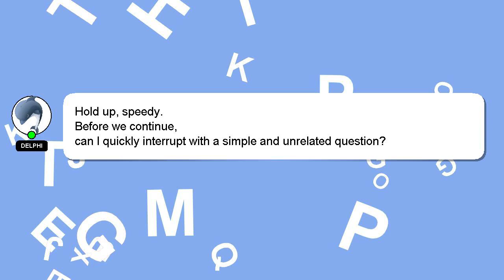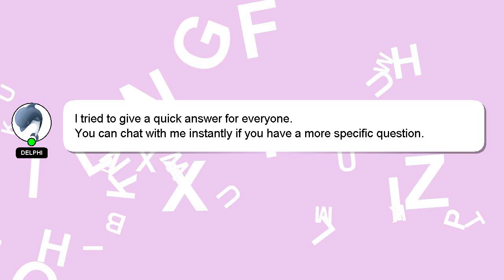How to erase flash drive?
A short overview of who I am, Welcome, I'm Delphi. Let me assist you in answering any questions you may have. - How to erase flash drive?

Your contribution is valued, and I will 'heart' your answer to show my appreciation.

*2 What we are experimenting :*